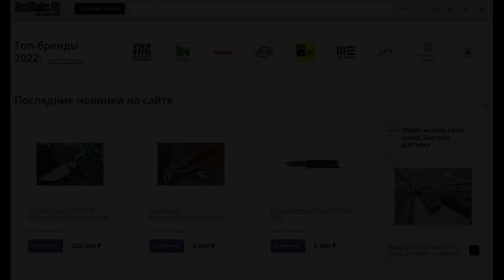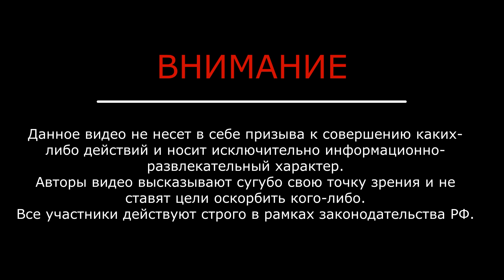Новости, 22 й выпуск: скидки Кузницы Назарова, новинки BestBlades, весенний Клинок 2023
Нашим друзьям, кузнице Назарова исполняется 18 лет. Поэтому с 27 марта до 2 апреля ножи Кузницы Назарова можно купить со скидкой до 18%.

Ещё у одних наших друзей - магазина BestBlades.RU - пополнение ассортимента - более 400 новинок.

Ну и, наконец, Клинок весенний на подходе!